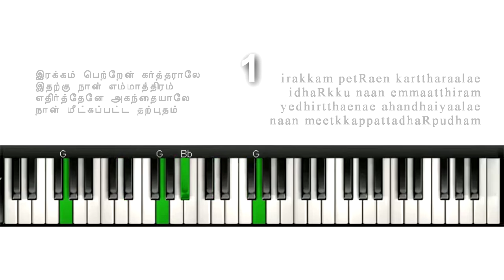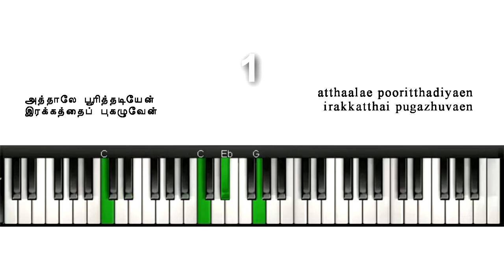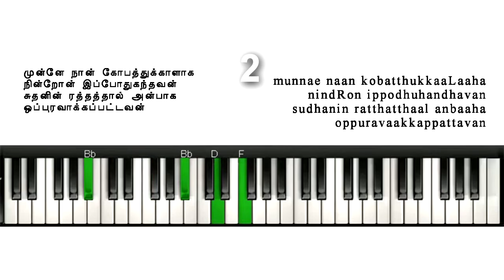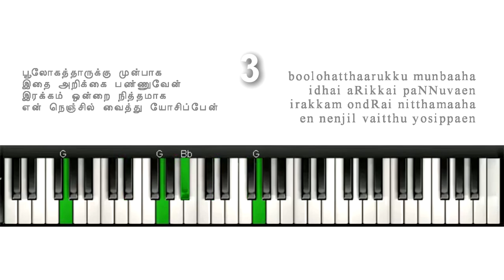TELC Hymnal 177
irakkam petRaen